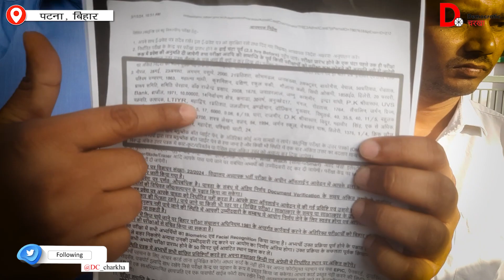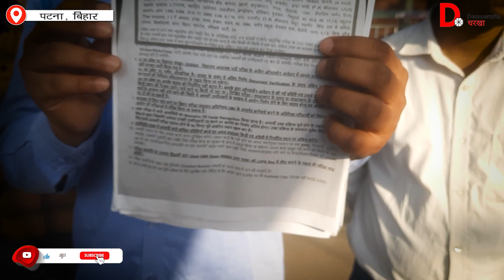BPSC TRE 3.0 BPSC पेपर लीक पर छात्र नेता दिलीप का बड़ा दावा | PAPAER Leak | Bihar News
आप अपने दोस्तों और परिवार वालों से भी डेमोक्रेटिक चरखा को मदद करने की अपील कर सकते हैं. ताकि हम आपका व्यक्तिगत तौर पर शुक्रिया कर सकें
bihar paper leak
bpsc
bpsc tre paper leak
bpsc tre 3.0 paper leak
bihar tre 3 paper leak
bpsc tre 3 paper leak
bihar bpsc tre 3.0 paper leak
tre 3 paper leak
bpsc teacher today question paper
bpsc tre 3.0 paper leak news
bpsc paper leak 3.0
bpsc tre 3 exam
bpsc paper leak news
live
bpsc paper analysis
nitish kumar
bpsc tre 3.0 latest news today
bihar teacher exam paper leak
kk pathak
bpsc teacher question paper leak live
bpsc 2024
cm nitish
paper leak in bihar
bpsc teacher news live
bpsc tre 3 question paper 2024
bpsc tre 3.0 vacancy
bpsc teacher
bihar police
bpsc tre 3.0 vacancy 2024
jharkhand
hazaibagh
live news
bihar news live
bihar teacher bharti papaer leak
bihar shikshak bahali 2024 live
bihar teacher bharti 2024 live
bpsc tre 3 paper leak live
bihar
bihar shikshak bharti paper lerak
bpsc tre 3 exam question paper leak live
bihar teacher tre 3.0 paper leak
rohit vaidwan
bpsc exams pattern
bpsc teacher news
bpsc tre 3.0 varg 6-8 answer key
bpsc tre 3
bpsc paper leak tre 3.0
bihar news
teaching pariksha
bpsc teacher paper leak news today
teachers adda247
paper leak
teachers adda
bpsc ka paper leak
bpsc tre live answer key
bpsc teacher latest news
paper leak bpsc tre 3.0
bpsc tre 3.0 vacancy latest news
adhyayan mantra classes
adhyayan mantra
bpsc tre leak
paper leak news today bpsc tre 3.0
bpsc exam paper leak
tre 3.0 paper leak
reet
kvs
dsssb
supertet
bihar shikshak ka paper hua leak
uptet
bihar shikshak bharti paper leak update
15 march bpsc teacher exam leak 2024
bihar shikshak paper leak news
ctet
rohit sir adhyayan mantra
bpsc tre 3.0 eligibility
bpsc tre 3.0 exam analysis
bpsc paper leak today news
bpsc teacher paper leak update
bpsc teacher paper leak 2024
supreme court on bed student
kvs latest news
bpsc tre 3.0 paper
bihar shikshak bharti 2024
bpsc paper leak update
bpsc tre 3 latest news
bihar shikshak bharti 1-5 paper leak
bpsc tre 3.0 exam leak
guru rahman
latest news bihar
naukari tak
bihar teacher vacancy
bpsc tre
bihar teacher exam cancel or not ?
bpsc tre 3.0 exam news
बिहार शिक्षक नियुक्ति परीक्षा पेपर लीक
latest news
bpsc teacher exam cancelled
tv9
tv9 bharatvarsh news
livetv
hindi news
tv9 bharatvarsh
live tv
tv9 live
bihar teacher appointment exam paper leaked
पेपर लीक बीपीएससी
jharkhand police
bpsc tre 3.0 latest news vacancy
bpsc tre 3.0 latest news exam date
bihar teacher latest news today
झारखंड पुलिस
बिहार लोक सेवा आयोग
bpsc tre 3.0 question paper 2024
bpsc tre 3.0 question paper today
गुरु रहमान
nitish kumar cm
बीपीएससी शिक्षक भर्ती